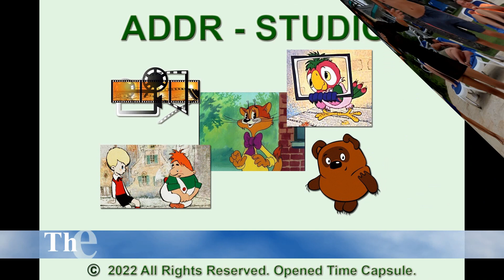DOMINICAN REPUBLIC. Slideshow. Part #7.